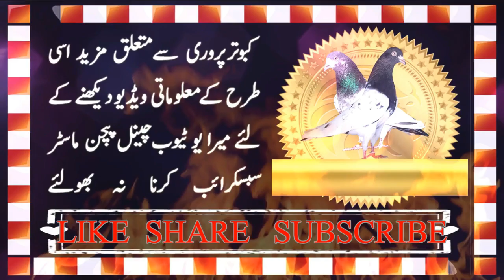Pigeons Eyes Close Up Qasori and Teddy Kabootar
Pigeons Eye Signns. Teddy and qasori kabootar.